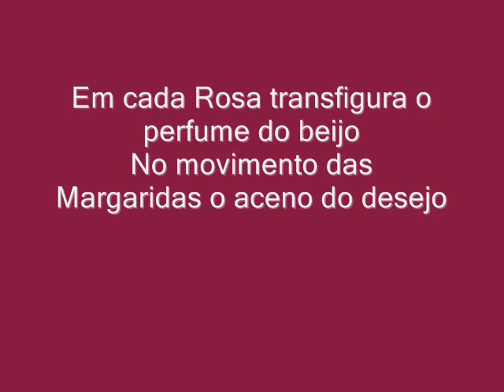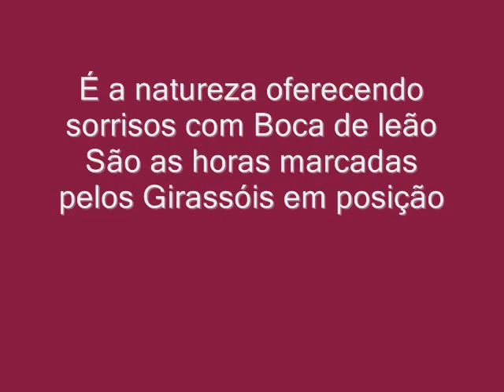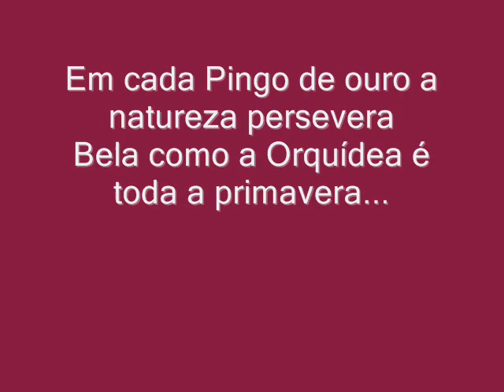Primavera ... © Luciano Spagnol (poeta do cerrado)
Primavera

Florescem os lírios com o branco da paz
Brotam gardênias com o seu colorido fugaz
Em cada rosa transfigura o perfume do beijo
No movimento das margaridas o aceno do desejo

É o romantismo brindado na tulipa vermelha do amor
São os caminhos tapetado com violetas, delicada flor
As camélias perfumando com seu aroma inebriador
Raro como a papoula a vida se faz com poético teor

É a natureza oferecendo sorrisos com boca de leão
São as horas marcadas pelos girassóis em posição
Com copos de leite branco, a pureza, doce perfeição
Um  azul hortência que tinge a primaveril estação

É época primeira anunciada pelas trombetas de anjo
São sacadas e floreiras vestidas das cores do gerânio
Aveludada como as begônias amanhece cada aurora
A solitária vitória régia desfaz a nostalgia de outrora

Sempre vivas bradando a temporada em anunciação
De manacá em manacá se orna a serra em floração
Em cada pingo de ouro a densa natureza persevera
Assim, bela como a orquídea é toda a primavera...

21/09/2008, domingo, 07’00” – Rio de Janeiro, RJ